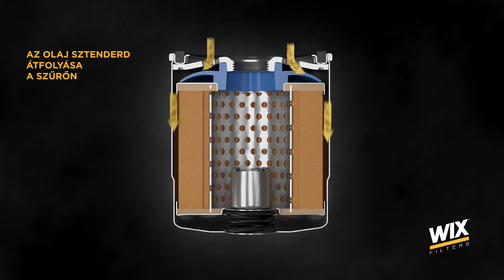WIX Filters - Olajszűrő (HU)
Welcome to the WIX Filters channel, dedicated mainly to car mechanics and aficionados of the automotive industry. Here you will find much valuable information on the subject of filtration. You can watch interesting animations showing the filtration process taking place inside oil, fuel, air, and cabin filters. You can also find out how to replace a cabin filter in a selected car model, which is usually a problematic issue. Moreover, you can get to know us better, and see what one of our production lines looks like - take a look at our factory in Gostyń.

What's worth knowing about us?
First of all, we have been on the market for over 81 years, and we supply filters for passenger cars and all kinds of machines, heavy plant, and also equipment used in many fields of industry (e.g. the transport, construction, forestry, and marine industries).
The WIX Filters brand belongs to the MANN+HUMMEL Group, which guarantees the quality of all of its products by conducting tests and inspections in the MANN+HUMMEL laboratories, and thanks to the MANN+HUMMEL's design expertise. MANN+HUMMEL is a leading global expert in filtration solutions, and a supplier of original equipment to the international automotive industry.

If you have a few moments to learn about the secrets of filtration,
Keep up to date about racing team in US and go